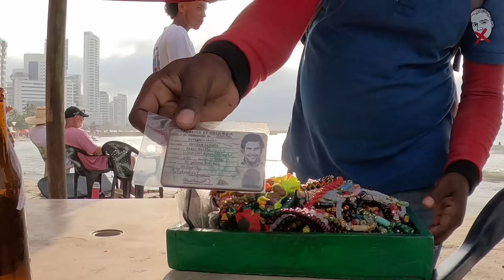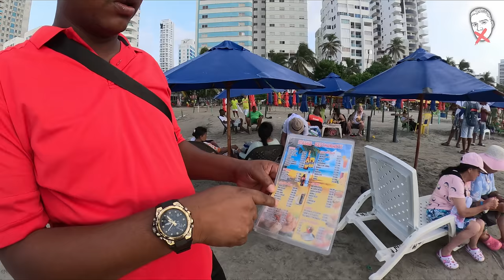¡EVITA ESTOS ESTAFADORES EN CARTAGENA! 🇨🇴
Hoy vamos a visitar una de las playas más famosas de Colombia, Playa Bocagrande en Cartagena.
Probablemente te estarás preguntando porqué un canal que se dedica a mostrar zonas peligrosas  enseña una playa tan bonita, pues, la respuesta es que esta playa no es peligrosa en termino de violencia pero si que es peligrosa para tu cartera ya que aquí las estafas a los turistas están a la orden del día.
He intentado actuar como un viajero sin experiencia, que no sabe decir que no y que se deja llevar por la situación y el resultado ha sido impresionante.

🎥 MI EQUIPO DE GRABACIÓN:
Grabadora audio Zoom H1n
Microfono de solapa Shure MVL/A
Microfono direcional Rode
Palo selfie Afaith
Tarjeta Sd SanDisk Extreme PRO

𝗜NDICE:
0:00 Intro
1:02 Llegando a la playa
7:10 Bocagrande
17:22 La moto de agua
21:26 Masajes y musica
31:45 Seguimos explorando